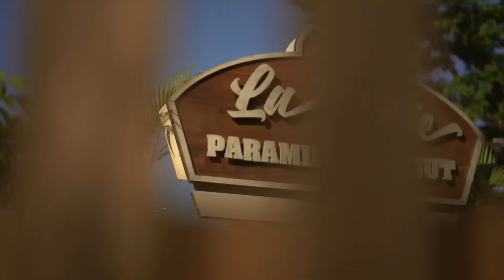BEST GOSPEL REGGAE [ official mix ] CHRISTIANITY WORSHIP REGGAE MIX JANUARY 2024 BY ZJ DERO.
This channel is not monitized because of copyright,therefore we dont earn from any mix uploaded here.Our work is to bless you and uplift your spirit with kingdom music,and i hope that this mix will do so to you.God Bless You.

Mpesa - 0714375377 / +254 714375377 [ wallet,mobile money].

follow me on all social media - @zjdero